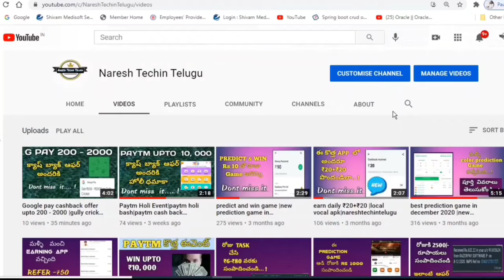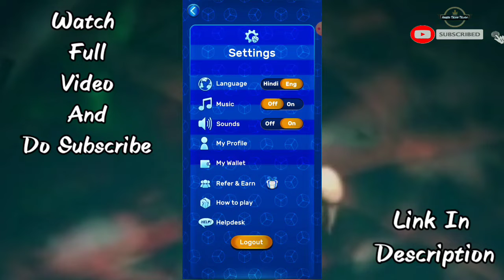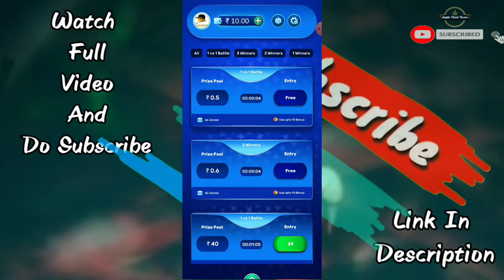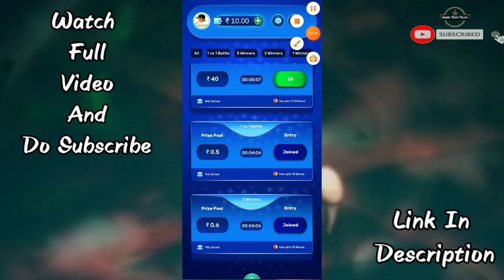play ludo and earn money|playludoandearnunlimitedmoney|ludoking|nareshtechintelugu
​ @Naresh Techin Telugu   @My Vlogs

🛑 పైన ఉన్న Link తో Group open అవ్వకపోతే Telegram app లో  " @nareshtechintelugu " అనీ search చేయండి..👍

NOTE: THIS VIDEO IS ONLY FOR EDUCATIONAL AND INFORMATIONAL PURPOSES. I NARESH from Naresh Tech Telugu channel can't guarantee that you will make money from this or any of my video.